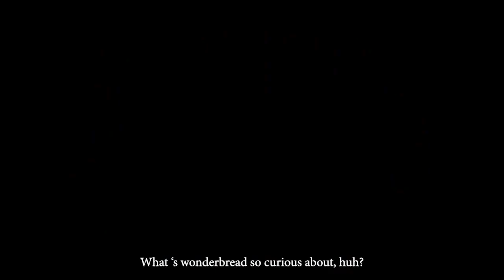Ed Mabrey 1